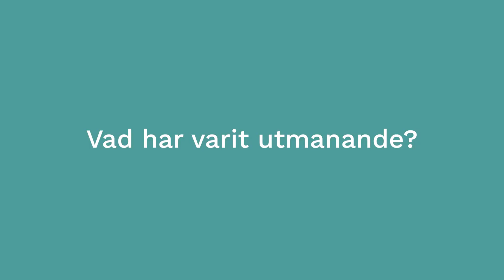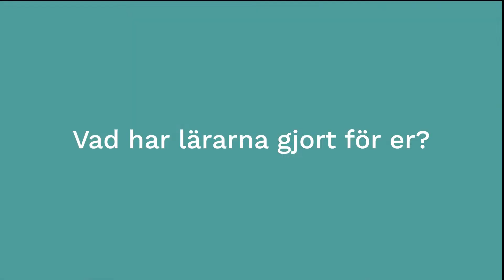Vi hyllar våra lärare!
Hur har våren varit för elever och lärare på grundskolan? Här får vi höra några tankar om utmaningar från terminen och om vilket fantastiskt jobb alla lärare har gjort. Stort tack för att ni finns!